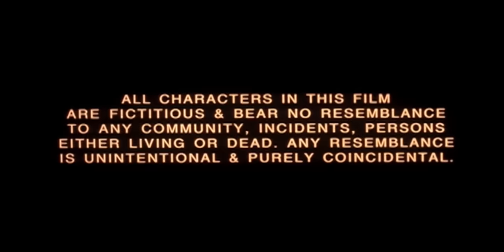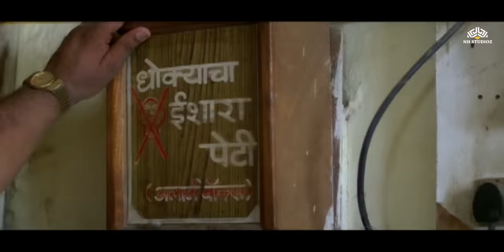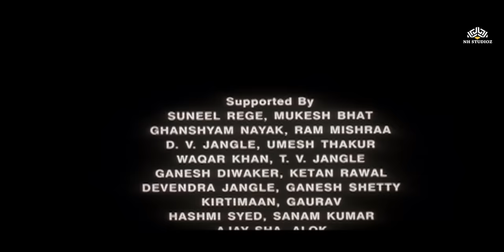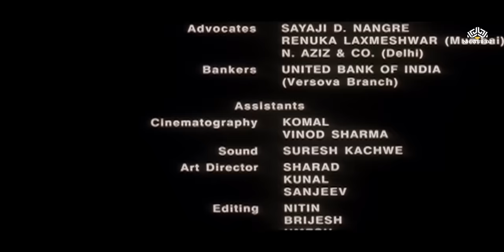Undertrial Full Movie | राजपाल यादव की जबरदस्त मूवी | अंडरट्रायल | Kader khan | Bollywood movies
Undertrial (2007)
Sagar Hussain, a factory worker, is falsely accused of and imprisoned for raping his own daughters. Later, when his lawyer digs deeper, the truth reveals itself to be much worse than imagined.

Film cast : Rajpal Yadav, Monica Castelino, Kader Khan, Prem Chopra, Rajesh Puri, Mukesh Tiwari, Pratima Kazmi, Javed Rizvi, Sambhavna Sheth, Sunil Rege, Mukesh Bhatt, Ravi Jhankal, Firdaus Mewawala, Nafisa Khan
Singer : Sudesh Bhosle, Anaida, Surendra Sodhi, Sonu Nigam, Alka Yagnik
Lyricist : Sameer, Dev Kohli, Sandeep Nath
Music Director : Surendra Sodhi, Anu Malik, Shamir Tandon
Film Director : Aziz Khan
Film Producer : Nazim Rizvi